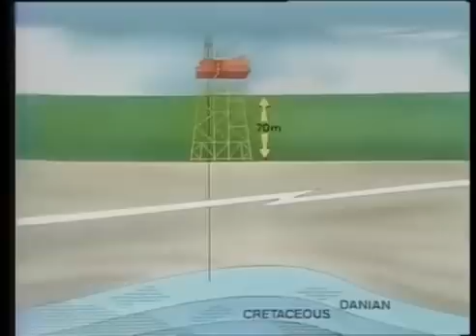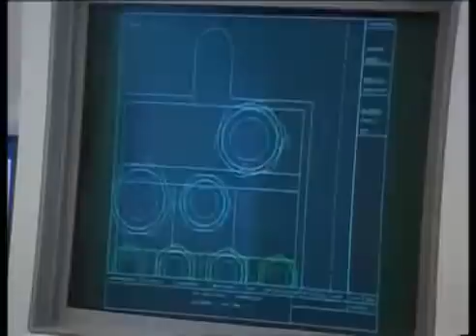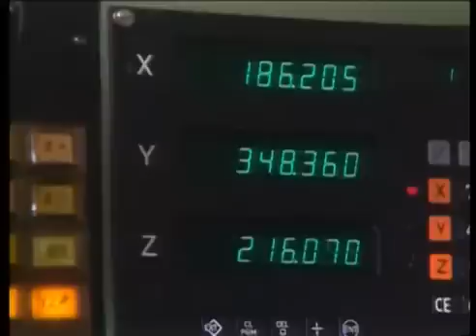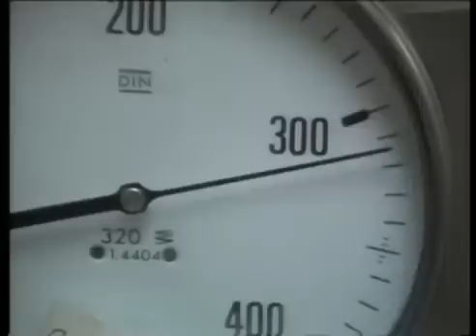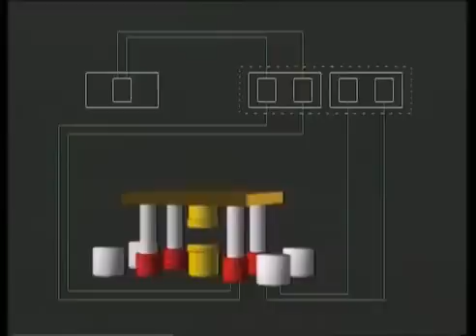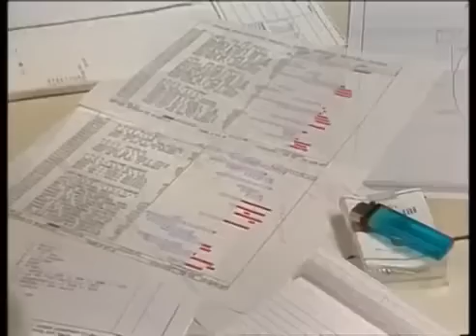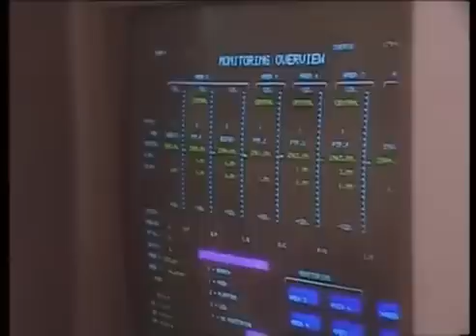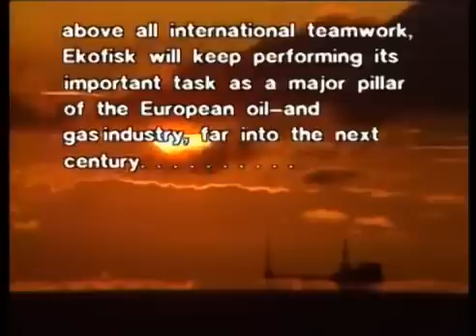Offshore – Historical video about ‘Ekofisk - The Great Hydraulic Jack-up’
A historical video about an impressive Hydraudyne project. ‘Ekofisk – the great hydraulic jack-up’. Ekofisk oil field, August 1987. Six and a half meters to save the Ekofisk. A report from the North Sea makes waves in Europe: There is a risk that the interconnected platforms of the Norwegian Ekofisk oil and gas field could disappear under the sea. After being in operation for more than a decade, the Ekofisk oil field and its platforms have already sunk by four meters since the start of 1986. The hour of need quickly became the hour of the engineer. An international team including offshore specialists from Van Halteren Technologies (formerly Hydraudyne) came up with a bold idea. They attach a total of 122 hydraulic cylinders to the legs of the islands. Technicians then cut through the steel legs, and the hydraulic cylinders lift the islands with a combined weight of 40,000 metric tons by 6.5 meters. Four days later, on August 17, 1987, the hydraulics lower the final platform onto new stilts, that have been lengthened by six meters.